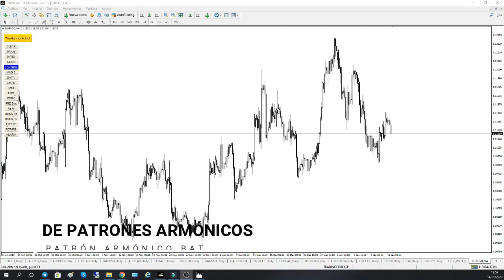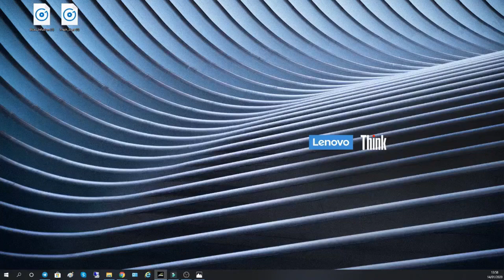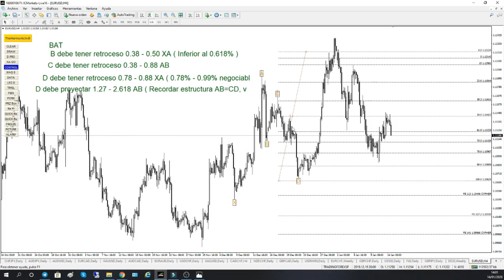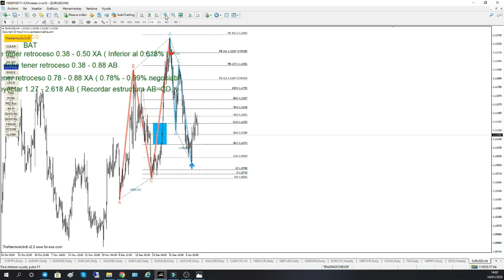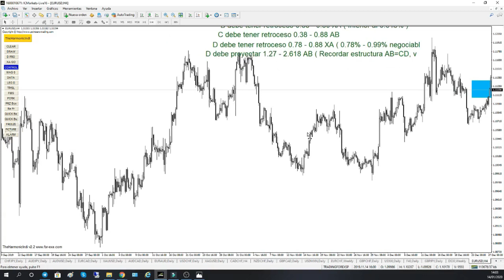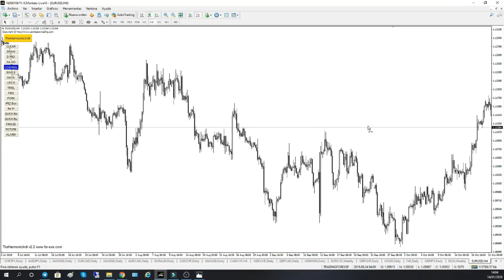▷Patrón Armónico BAT⚡️Curso de Trading Armónico⚡️Gratis!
Aprende con el ⚡️Curso de Patrones Armónicos GRATIS⚡️, indicadores y estrategia efectiva

¿Cómo identificar Patrón Armónico Bat?:

00:01:00 - Medias de Fibonacci Bat
00:02:30 - Patrón XABCD
00:05:15 - TP Armónico Bat
00:05:40 - Patrón AB-CD